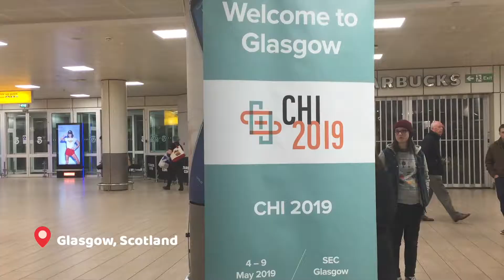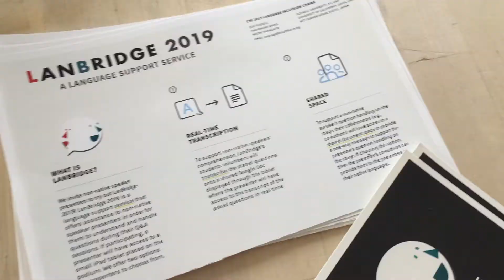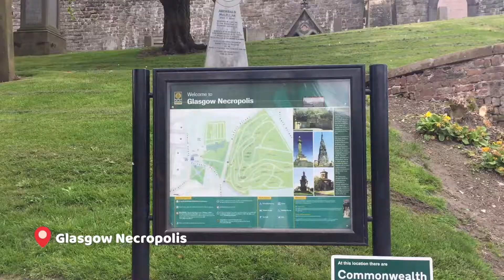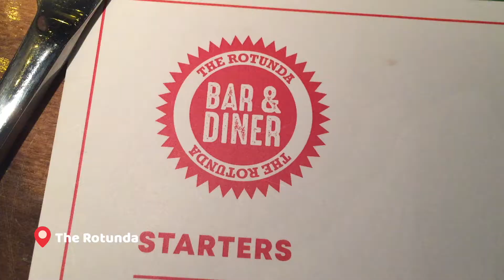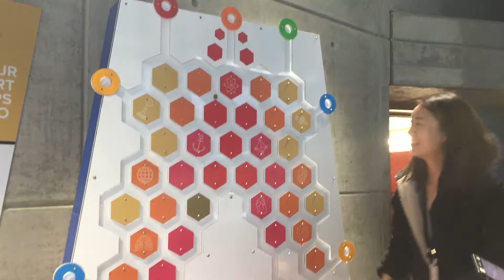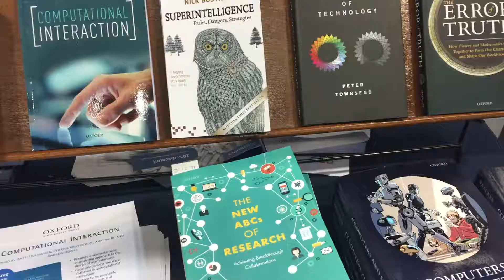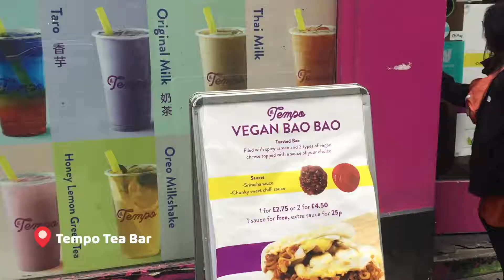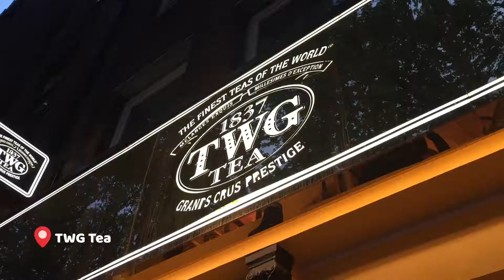CHI 2019 - Glasgow & London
CHI 2019, adventures in Glasgow and London. Loots and lots of food places.